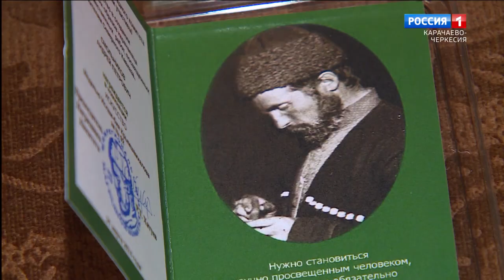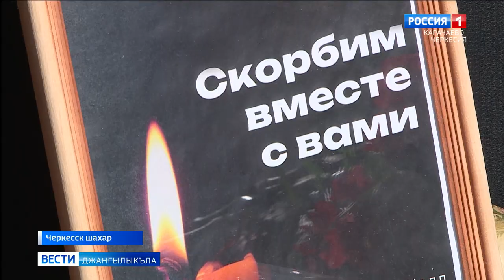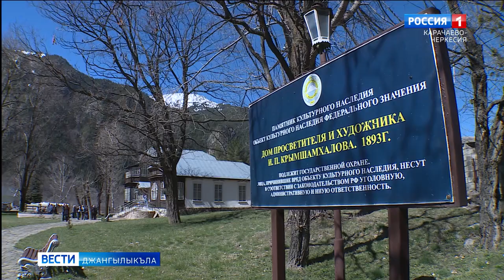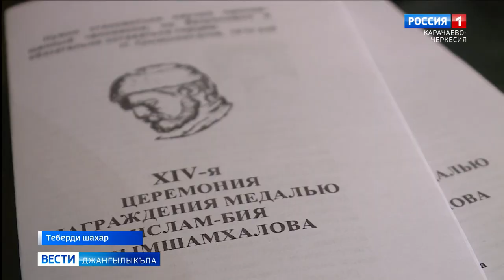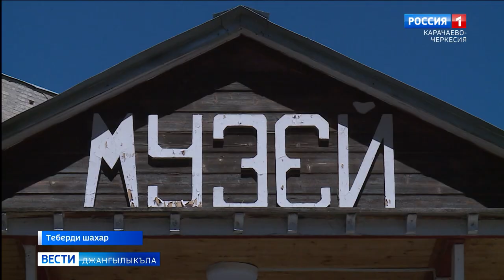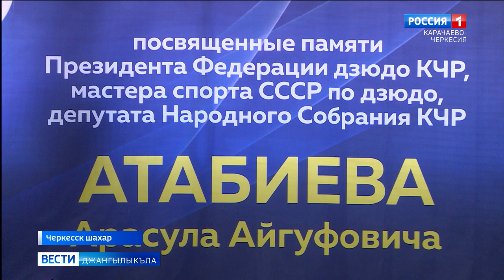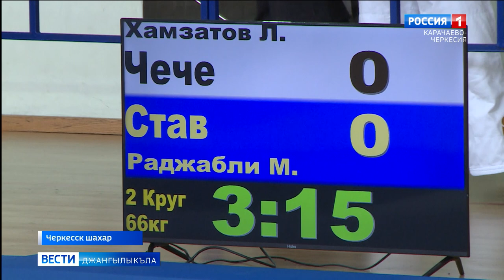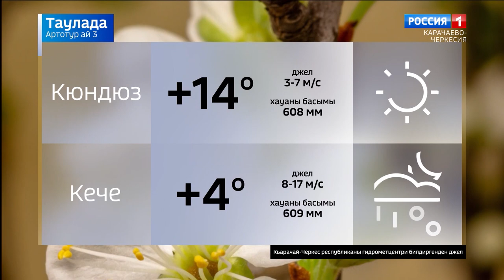Вести на карачаевском языке 03.04.2024